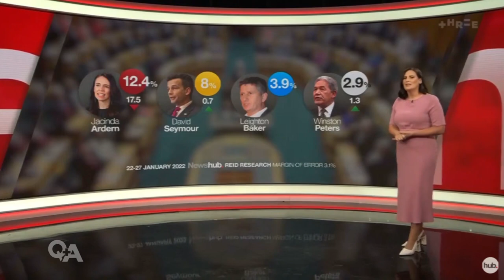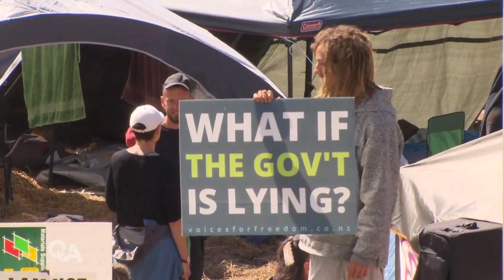One year on, where are parliamentary protesters now? | Q+A 2023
Whena Owen tracks down some of the leaders of the parliamentary protests to find out what has happened to them since the occupation was broken up by police